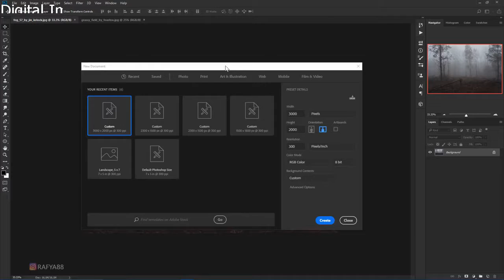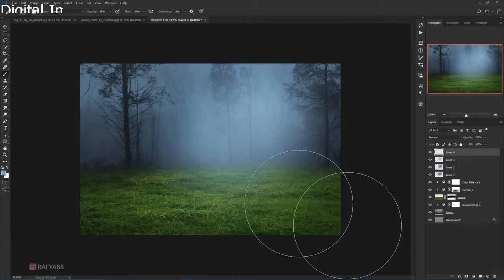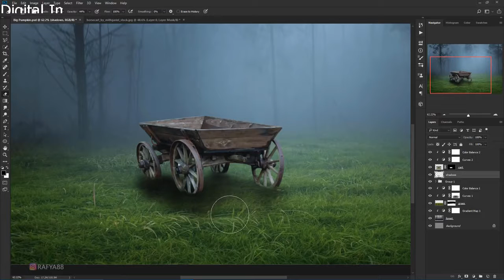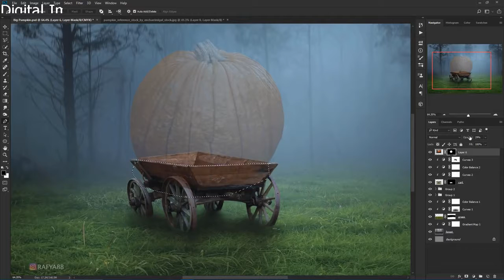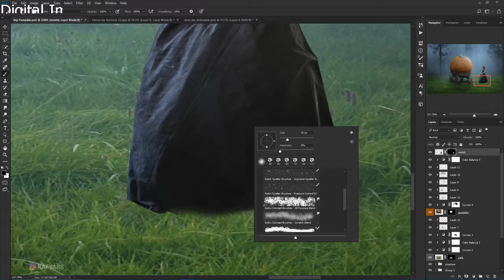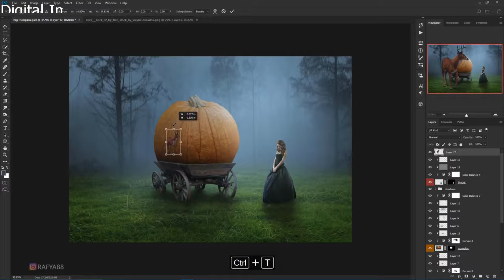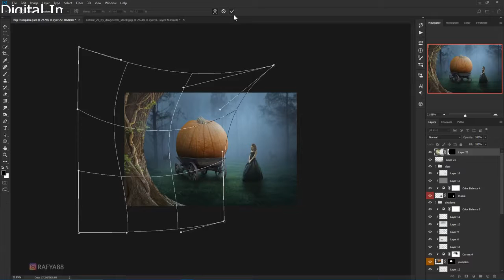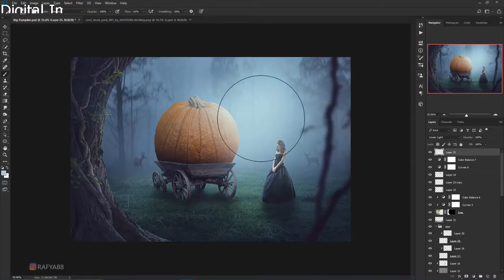Big Pumpkin Photoshop manipulation Tutorial Processing